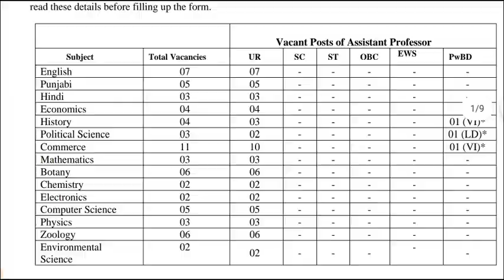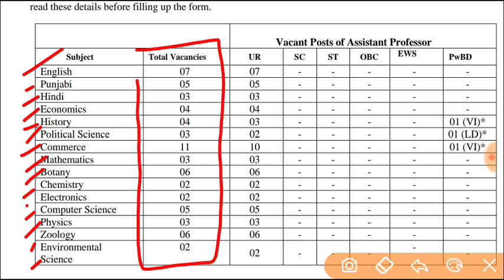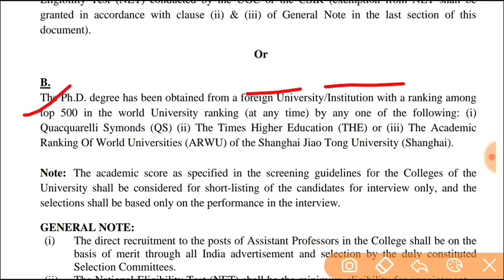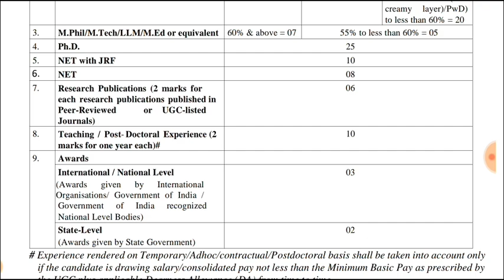Delhi New Govt Vacancy out 2022|Delhi govt teacher recruitment 2022|Delhi assistance professor job